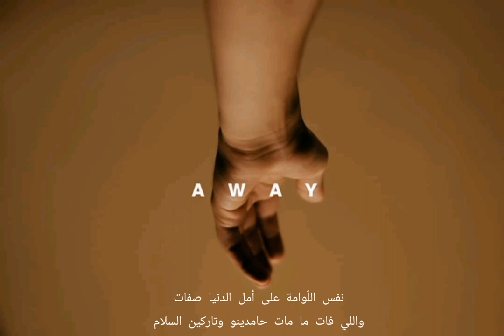55 music _ mansina _ ما نسينا _ (official audio)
Prod by : studio ornina _ (saad Mohammad _ Mohammad abbod)

" في النهاية ، الحب هو سبب جيد لينهار كل شيء. "